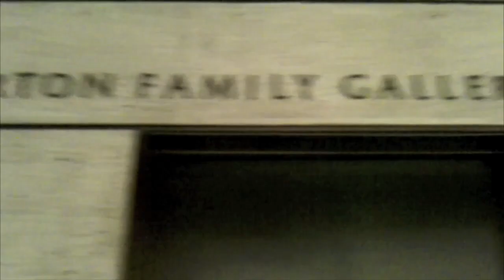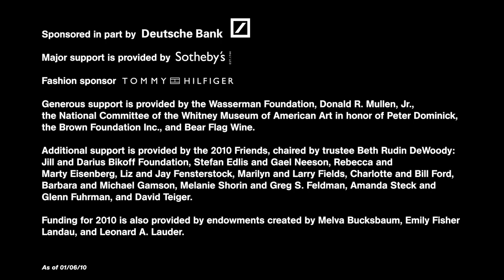Whitney Biennial: Josephine Meckseper: Amalgamated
"2010" artist Josephine Meckseper created "Amalgamated" with footage she took on her iPhone of the Whitney Museum's building designed by architect Marcel Breuer.